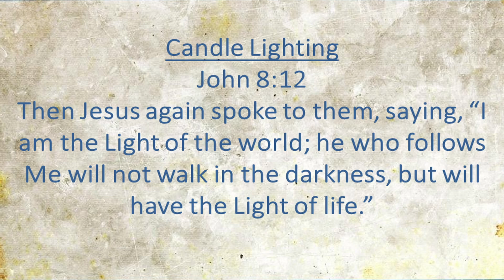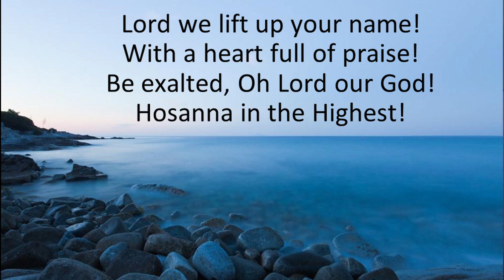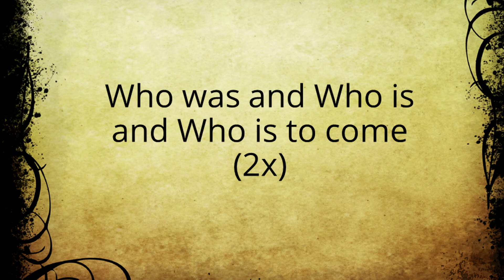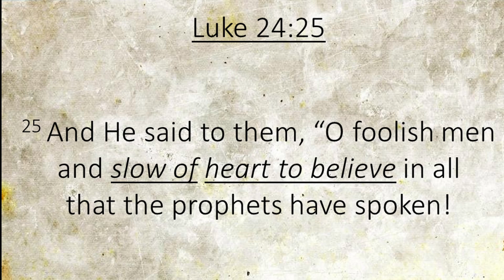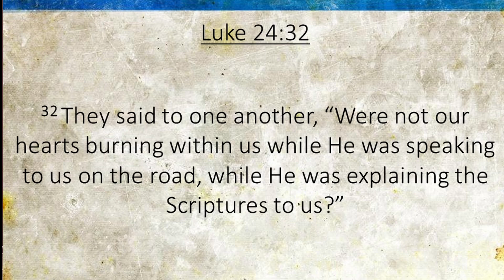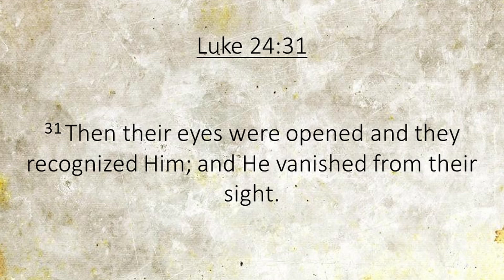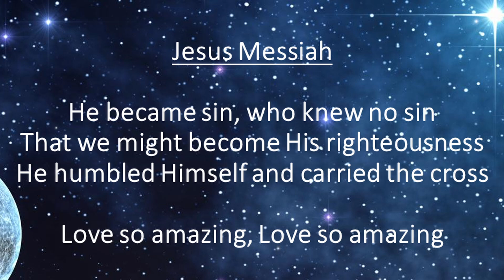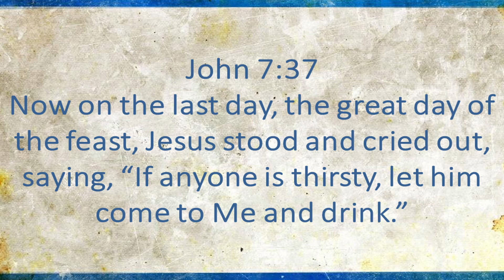The WORD, the ONE, and OUR WITNESS: The Importance of the HEBREW SCRIPTURES - February 2022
Before one word was written concerning the new testament, all of the HEBREW scriptures foretold of the coming Messiah.  Those whose eyes and heart were opened to believe, found Messiah. Those who sought to establish their own righteousness, could not see what was standing right in front of them...

Light of Israel Orlando Messianic Fellowship is a gathering of Jewish and Gentile believers committed to following Yeshua (Jesus) as the Messiah foretold by the Hebrew scriptures and prophets. Although we come from many different backgrounds, our love for Messiah Yeshua spills over into genuine affection toward one another. We’re a friendly, caring fellowship and we want you to feel welcome here.

We are excited about what God is doing. People are experiencing the life transforming power of a personal relationship with the God of Abraham, Isaac, and Jacob. Whether you want to know who God is, or you already know Messiah Yeshua and want a deeper relationship with Him, come join us for our Shabbat Service.

We meet the First Friday of Every Month for a Shabbat Service of Teaching, Breaking of Bread, and Fellowship. Come join us! We meet at 7 p.m. Calvary Chapel of Orlando, 5015 Goddard Ave, Orlando, FL 32804